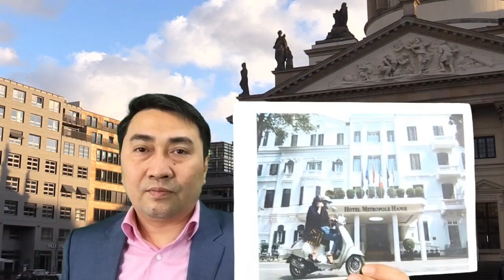10 Nghị sĩ Đức nguy cơ “nhận quà Vũ Hán” trong chuyến công tác tới VN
10 Nghị sĩ Đức nguy cơ “nhận quà Vũ Hán” trong chuyến công tác tới VN